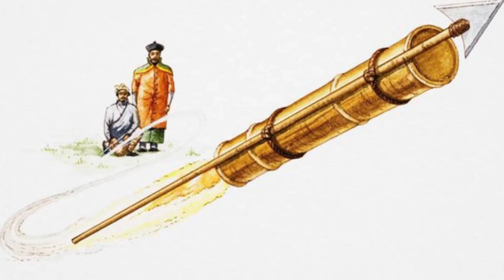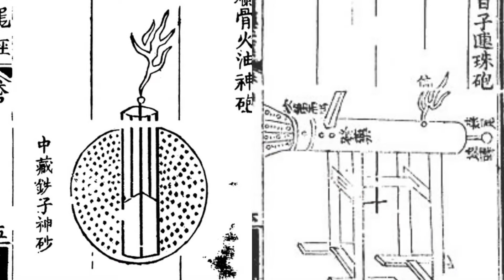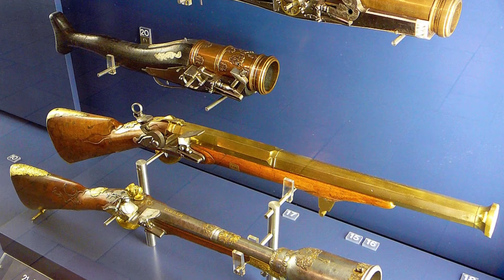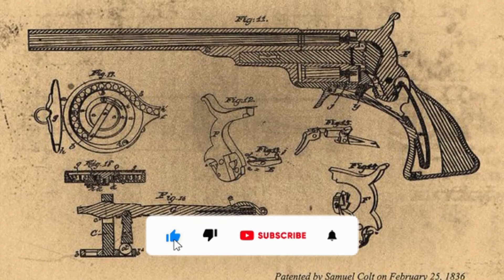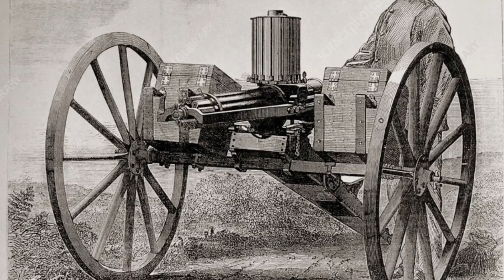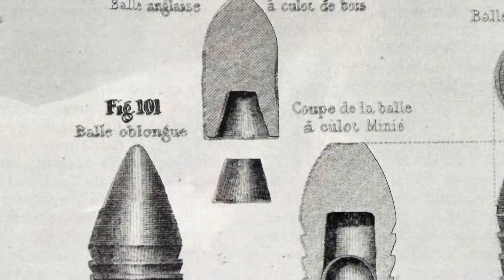Firearms Evolution ( 9th Century - 2023 )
The Brief history of Guns: Over the course of history, firearms have played both an indirect and a direct role in the rise and progression of global powers and industrial development. Guns and American gun culture play an ambiguous role in modern times, ranging from dinner conversation topics to heated debates between aspiring politicians.

The First Gun:
The first gun and gunpowder are widely believed to have originated in China during the 10th and 9th centuries, respectively. The Chinese invented "Fire-spurting lances" in the 10th century, which consisted of a bamboo or metal rod to hold the gunpowder or "huo yao," which means fire-chemical.
Huo Yao was an ancient Chinese invention that was historically used to treat indigestion. While searching for the elixir of immortality, Chinese alchemists unintentionally discovered the volatile and explosive elements of this black powder.
The fire-spurting lances were used during the Jin-Song wars of the Song dynasty, which lasted from 960 to 1279. These fire-spurting lances are recorded as the first guns , as well as the first known use of gunpowder in war or otherwise.
The Huolongling or Fire Drake manual goes into great detail about these devices, which were the first uses of gunpowder-based weapons and artillery. Jiao Yu and Liu Bowen were military officers, philosophers, and political advocates during the early Ming Dynasty when they wrote this manuscript.

❓ Copyright Questions